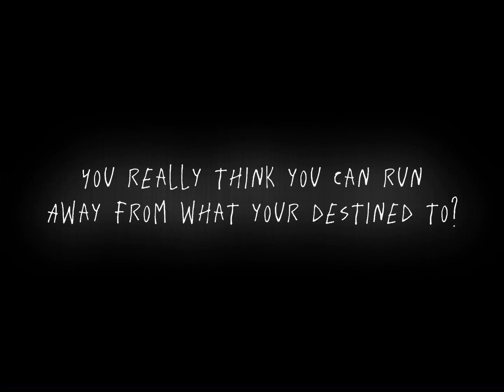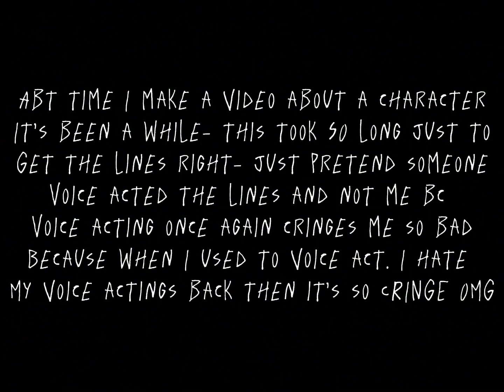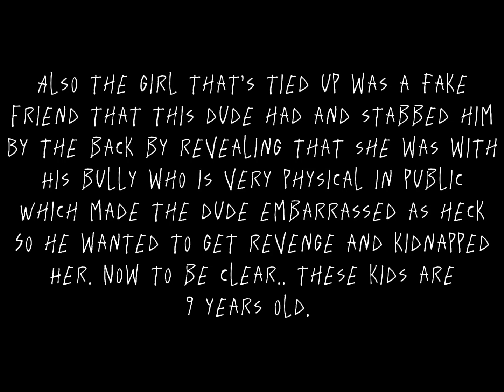Betrayal Vol. 1 [ Three Criminals ]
Betrayal Vol. 1.

Hey, I’m back. I’ve been working on this for 1-2 months and it still s u c k s.

Anyways, hopefully you guys liked it. Putting much more lore everyday towards these characters. I’ll be back to animating VERY soon. Just a couple of more months and I’m fine.

But once I get back into animating I’ll be starting off with something small. Like a little animation of characters. Like small wips, scenes NOT part of the series episode and part of a story I’ve made for them.

Hopefully I won’t wait too long bc I’m DYING to animate once again and miss it. And I also need to practice once more since I haven’t animated in like.. MONTHS and it feels like years. I can tell once I get back, my artstyle sucks BAL-

I hope you guys enjoyed this cringey video bc sure heck I didn’t :D